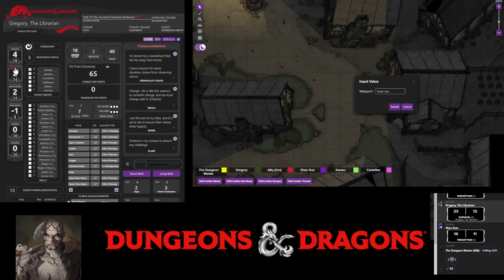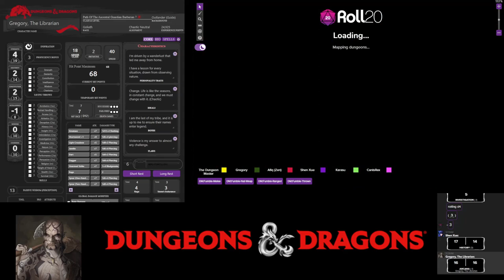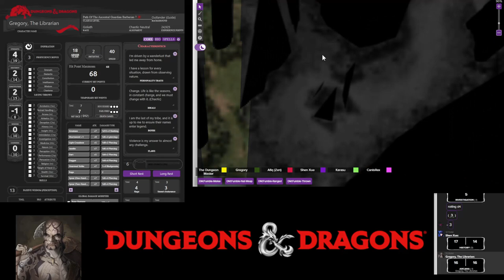Night Tales: The Empires Saga Session 16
TBA

Players

0. Dungeons Master: Fuad
1. Gregory The Librarian: Norman
2. Edgard: Afiq
3. Shen Xue: Vincent
4. Karasu: Ghaz
5. Canis Rex: Canis Rex
6. Wolf: WolfHunterZ